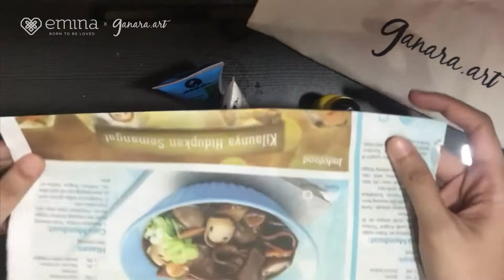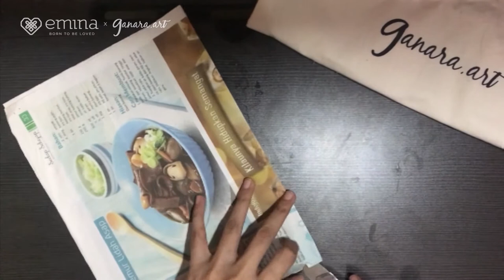NAF 2020 (ke-12, 30 Mei 2020) – Video Tutorial Kegiatan - Alas Peranti Makan Anyaman Kuda Kepang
Yuk belajar menganyam anyaman kuda kepang yang populer digunakan dalam membuat benda utilitas dan hiasan di Indonesia!

Anyaman kuda kepang seringkali digunakan untuk pembuatan kuda kepang (Bahasa Jawa: jaran kepang), maka teknik anyaman ini terkenal dengan nama anyaman kuda kepang. Umumnya anyaman ini menggunakan bambu dan selain kuda lumping anyaman ini juga digunakan untuk kerajinan tangan seperti tas, dompet, kipas, dan lain-lain. Dengan mempelajari sebuah teknik, teman-teman dapat mengembangkannya menjadi bentuk lainnya sehingga kreativitas teman-teman menjadi tak terbatas dengan teknik ini. Kali ini kita akan menggunakan teknik ini untuk membuat set alas peranti makan.

Dengan teknik ini kita akan membuat bentuk Kuda Lumping dan Rumah Honai Papua.

Dalam membuat alas makanan anyaman ini, teman-teman dapat menyiapkan:
- Kertas Koran
- Pensil
- Gunting / Cutter
- Pewarna (cat / pewarna makanan)
- Perekat (lem / double tape)

Selamat mencoba!